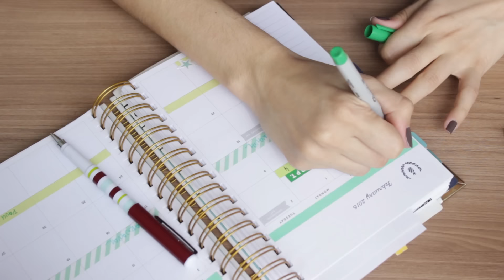COMO PLANEJO MEU MÊS | SIMPLIFIED PLANNER DAILY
Como é o meu processo de planejamento mensal usando a Simplified Planner Daily. Quer saber mais? Visite o blog

Conheça a minha lojinha no instagram @shopsemmoldura

Acompanhe tudo o que acontece por trás das câmeras no instagram @luizaferro e snapchat: luuferro